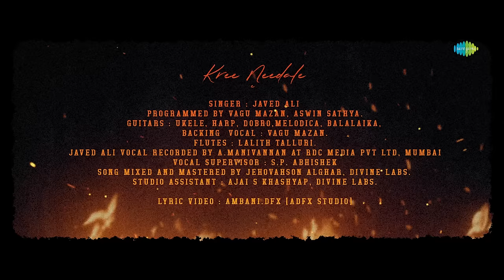Kree Needale - Lyrical | Captain Miller (Telugu) | Dhanush | GV Prakash | Arun Matheswaran | SJF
Presenting the soulful "Kree Needale" - a love melody 'from Dhanush's 'Captain Miller (Telugu)' by Sathya Jyothi Films T.G. Thyagarajan and produced by Sendhil Thyagarajan and Arjun Thyagarajan. The film is co-produced by G. Saravanan and Sai Siddharth.
A G. V. Prakash Kumar musical!

Kree Needale
Composed by G. V. Prakash
Programmed by Vagu Mazan, Aswin Sathya
Guitars, Ukele, Harp, Dobro, Melodica, Balalaika, Backing  vocal: Vagu Mazan
Javed Ali vocal recorded by A.Manivannan at RDC Media Pvt Ltd, Mumbai
Vocal Supervisor: S.P. Abhishek
Song Mixed and Mastered by Jehovahson Alghar, Divine Labs
Studio Assistant: Ajai S Khashyap, Divine Labs.

Movie Credits:-
Written & Directed by: Arun Matheswaran
Produced by: Sendhil Thyagarajan and Arjun Thyagarajan
Dialogues & Lyrics: Rakendu Mouli
DOP : Shreyaas Krishna
Editor : Nagooran
Art Director : T. Ramalingam
Costume Designing : Poornima Ramasamy & Kavya Sriraam
Stunts :  Dhilip Subbarayan
Direction Team
Velu Barath
 Akash. P
S.R.A. Dhiliphan
Deva
Salamon Arokeyathass
Vignesh Ramakrishnan
K.P. Prashanth Krishna
Sam K Rajasekar
Siddharth Rajan
Venkatachalam V.T.
Sharath Deepan
Akshay M.B
V. Pavish Naraya

Lyrics:-
kree needale
kaanthulai virisena ?
naa amavasalo
nee sesi kurisena ?

prathi konamu
nee baaname
vidhiga kose
naa praaname

maranaannila
chavi choopina
narike choope
nee bhaashana ?

nee karunalo
naa kasi thadisena!
nee chenthane
oorate dorikena!

lolona gaayaalu maanevana?
gundello ee mantalu aarevana?
dooraala theeralu nanu laaginaa
thegipadda patamaithina!

kree needale
kaanthulai virisena ?
naa amavasalo
nee sesi kurisena ?

V.O
vidhi navveno yedcheno teleedu
gathi kruthagnyatho drohama teleedu
natinchamani naaku ne cheppunna
nijamuni daachi